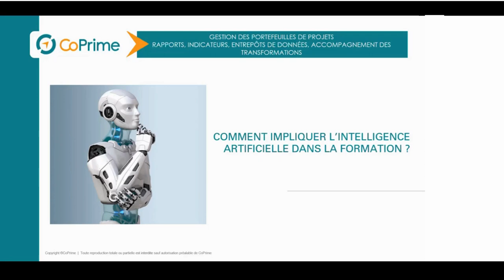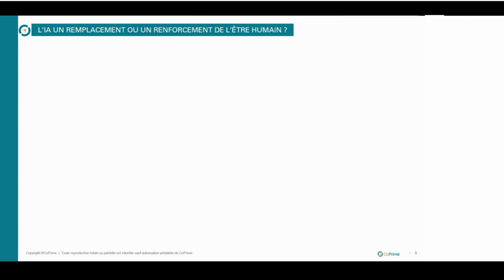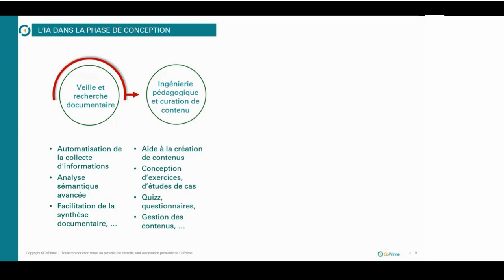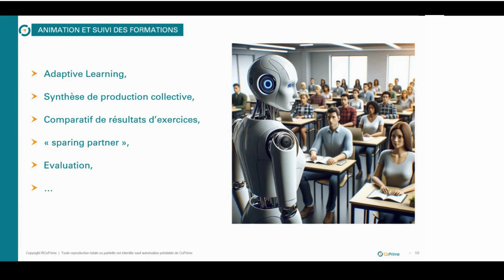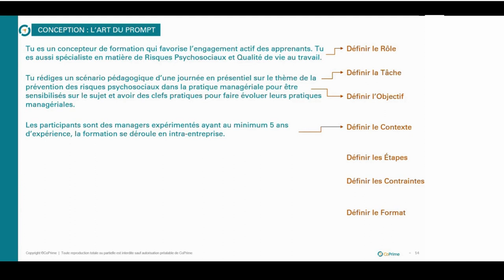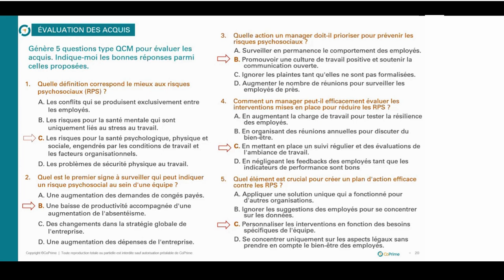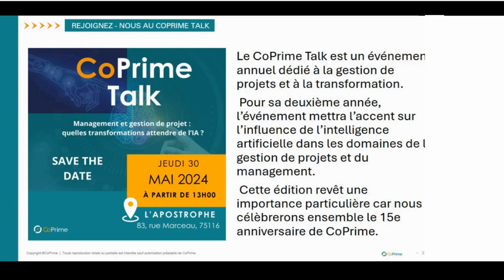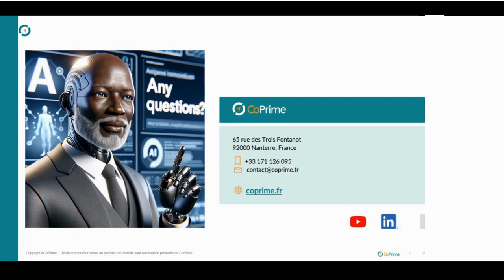Comment impliquer l'IA dans la formation ?, présenté par Eugène Bill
"Comment impliquer l'IA dans la formation" ? Tel est le sujet que nous aborderons lors de notre webinaire du mardi 19 mars à 14h30. Rejoignez Eugène Bill dans une exploration de l'état d'art de l'innovation dans la formation.

L'IA a révolutionné de nombreux domaines, y compris le domaine de la formation. Découvrez l'impact de l'IA dans la formation professionnelle et son application avec des exemples concrets d'outils d'IA génératives lors de notre webinaire !

Le CoPrime Talk est un événement annuel dédié à la gestion de projets et à la transformation. Pour sa deuxième année, l’événement mettra l’accent sur l’influence de l’intelligence artificielle dans les domaines de la gestion de projets et du management. Cette édition revêt une importance particulière car nous célèbrerons ensemble le 15e anniversaire de CoPrime.